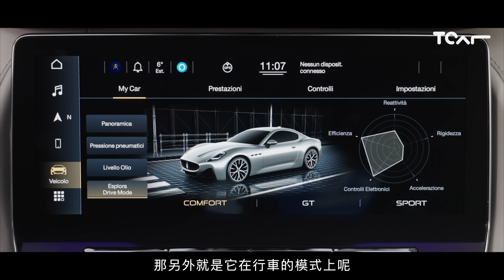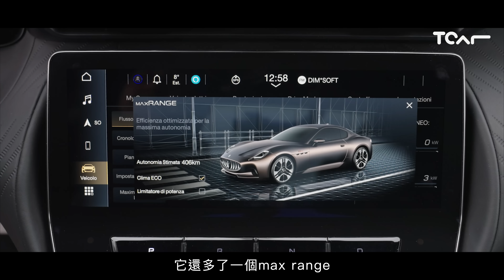【海外試駕】德哥最愛 Maserati GT跑車 75週年細節滿滿 Maserati GranTurismo 德哥試駕 –TCar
這次德哥試駕的 Maserati GranTurismo汽油版 Trofeo以及純電版 Fologore，究竟是要買Trofeo還是Fologore呢？純電的跑車開起來會不會不過癮呢？我們來聽聽德哥怎麼說！